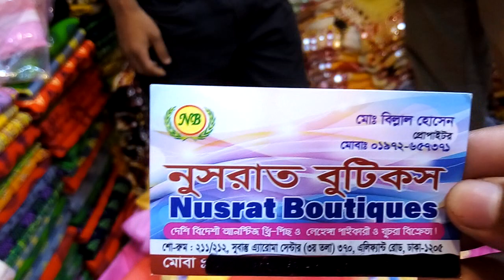wow ইন্ডিয়ান বুটিক্স থ্রি-পিছ কালেকশন / Awesome Indian Boutique 3 piece.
e#Like#Comment#Share

1 পিছ কালেকশন

Address :Nusrat Boutiques
211/212,Subastu Aroma senter
Elifhant road, Dhaka-1205

Like..share..comment..&..subscrib.😇😇